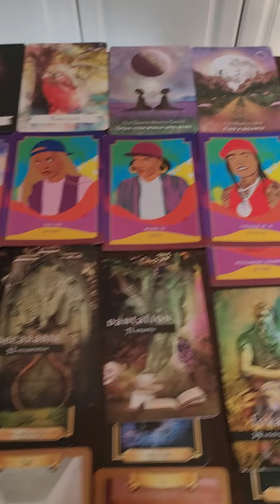stuff hit the fan because of an air signs actions or an earth signs actions conflicting emotions🐍⚠️